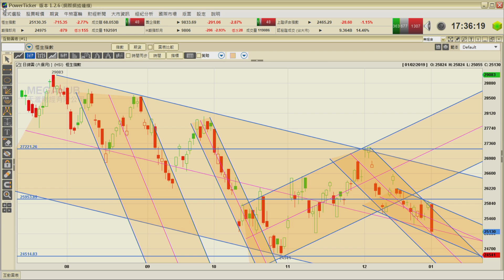醒股無雙 EP_78b - 溫故(2018)方可知新(2019) B - 20190102b